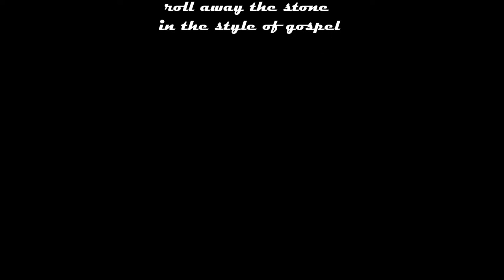expedition the stone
coincideʹntia oppositoʹrum
licentia poetica